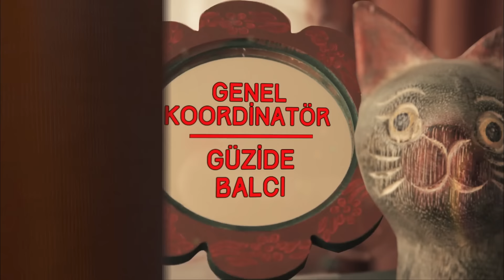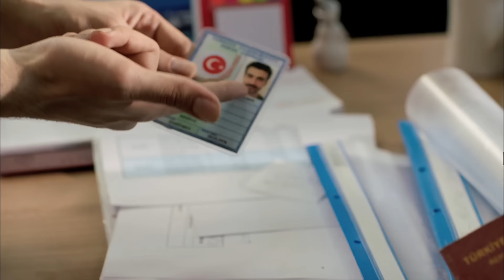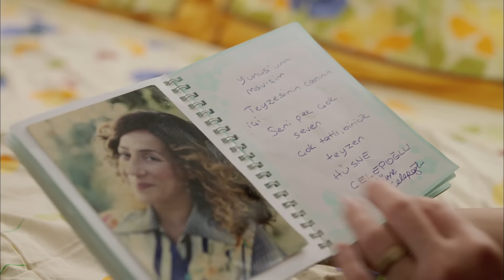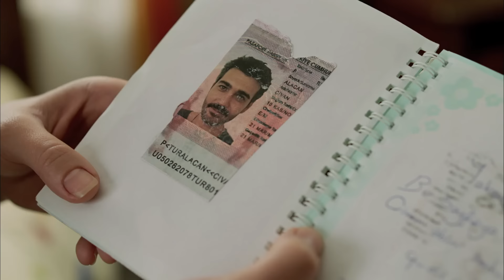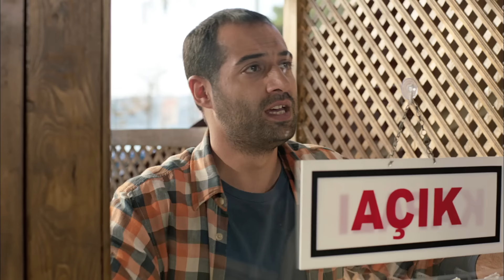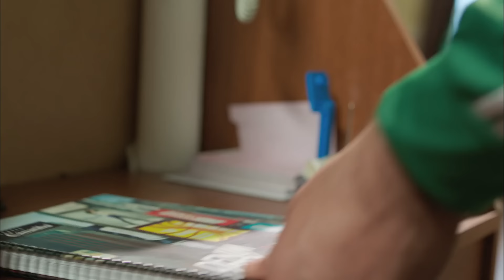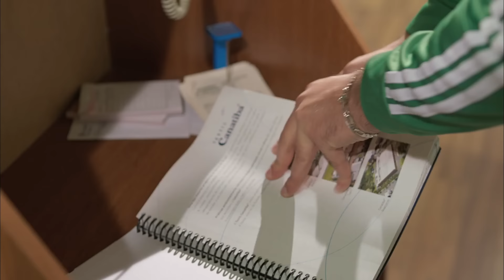Aramızda Kalsın 6. Bölüm